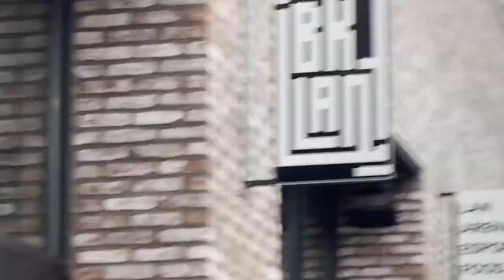Multiversus is back at BROOKLAN! | Lan Vlog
Brooklan is back! It's time to compete again in multiversus at a lan in brooklyn!